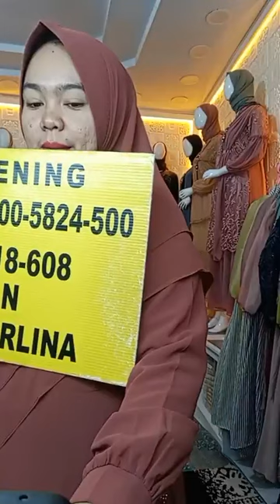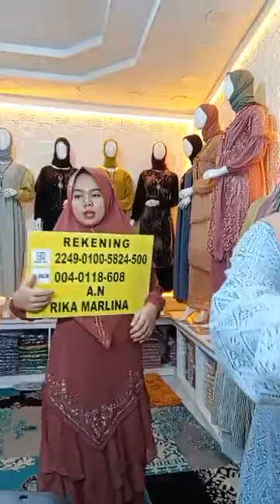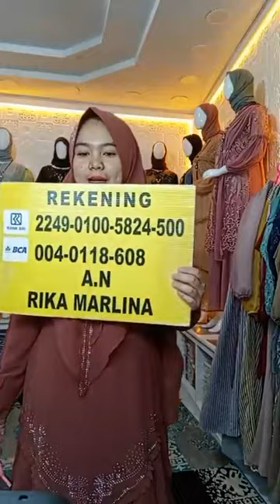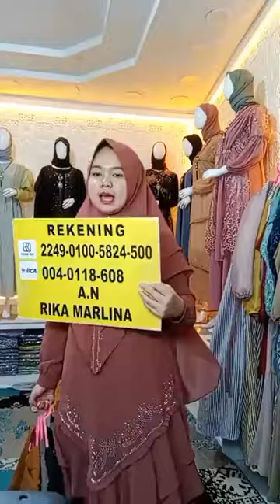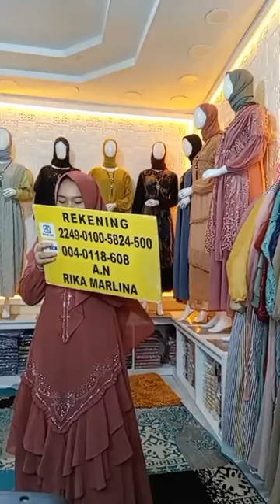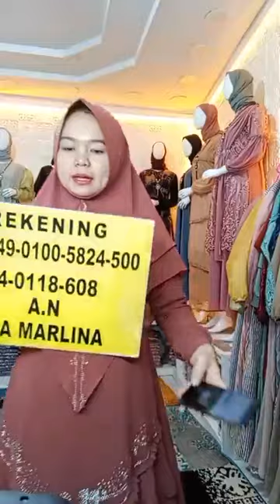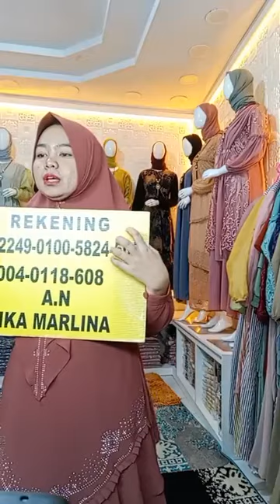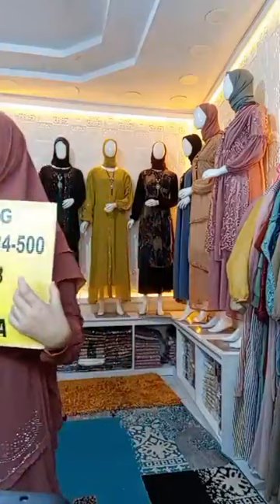OBRAL GAMIS MURAH MERIAH PASAR TANAH ABANG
OBRAL GAMIS MURAH MERIAH PASAR TANAH ABANG.model model super mewah dan bahannya di jamin bagus dengan harga yang cukup murah.
untuk pemesanan hubungin nomor dibawah ini.